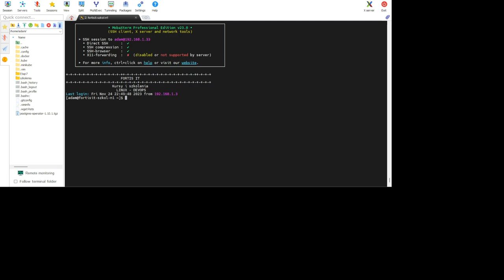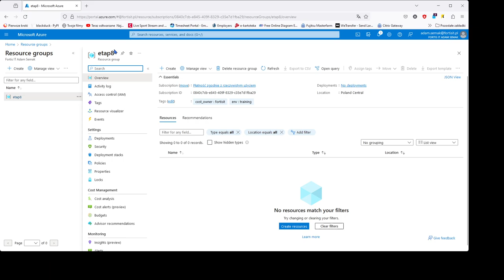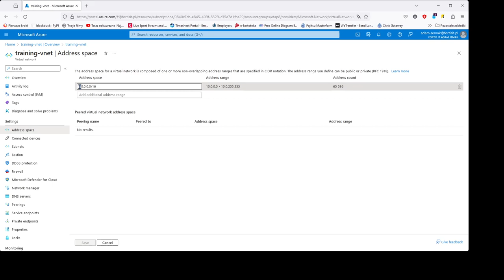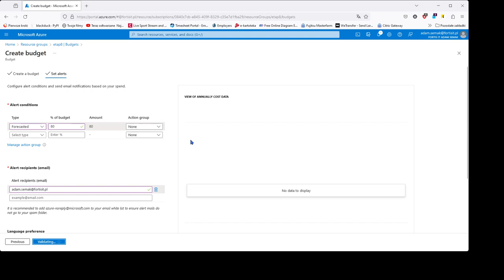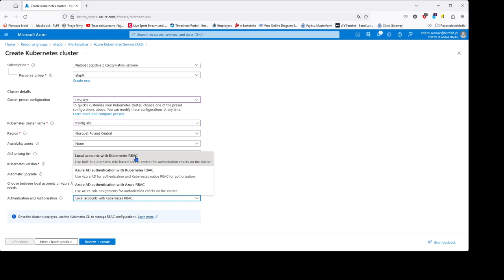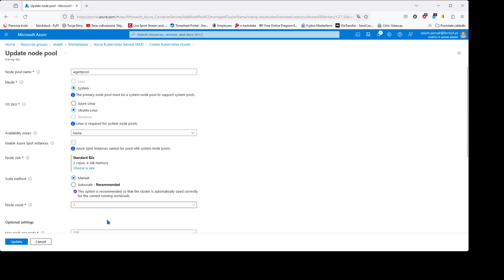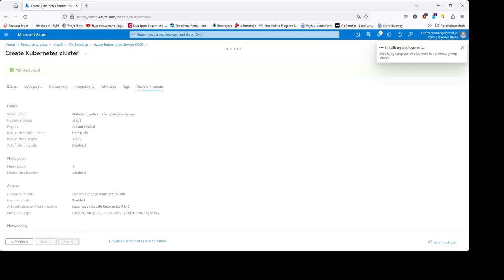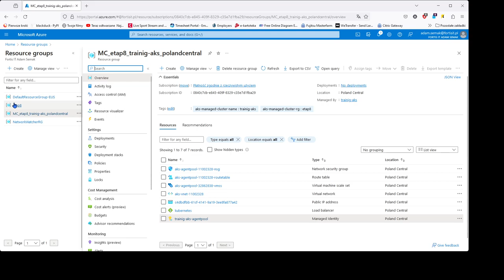E8 - Cloud - wprowadzenie, Microsoft Azure, subskrypcja, aks, vnet